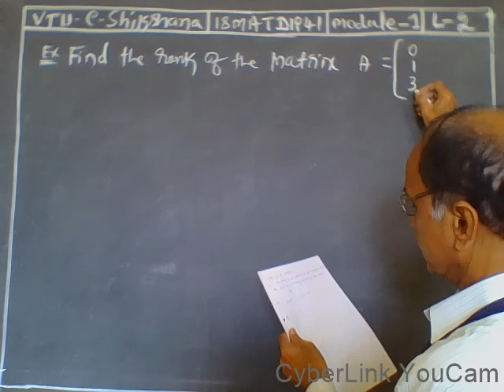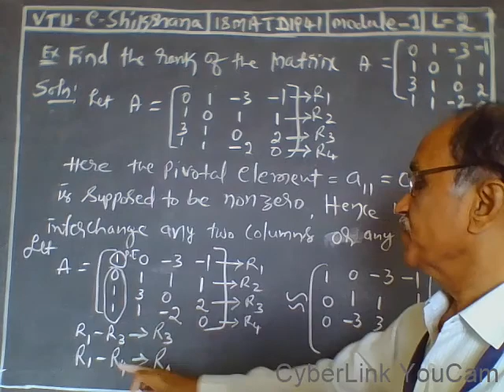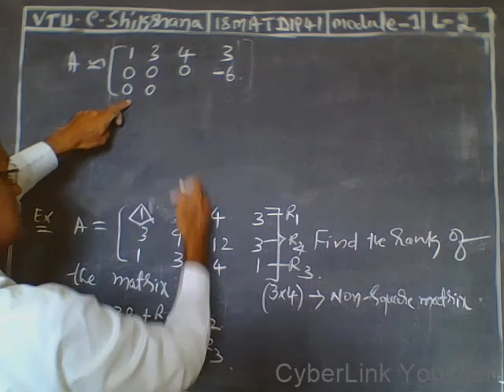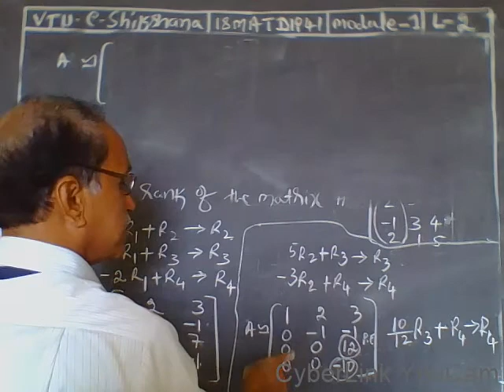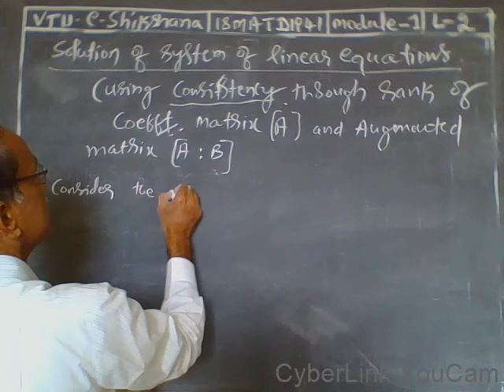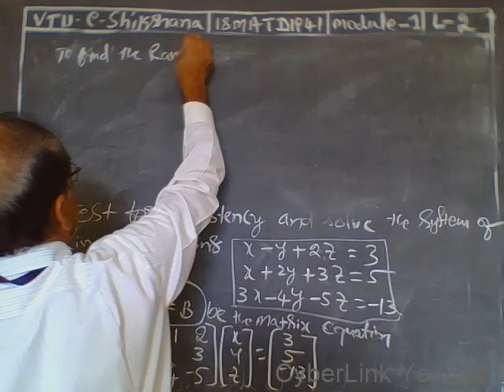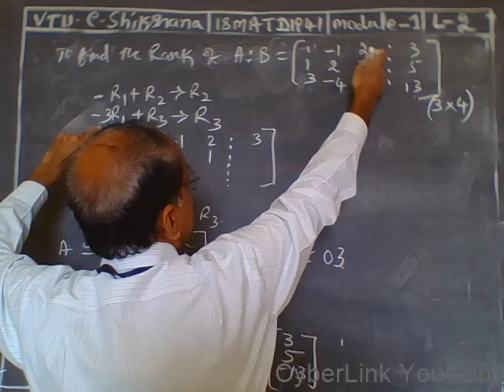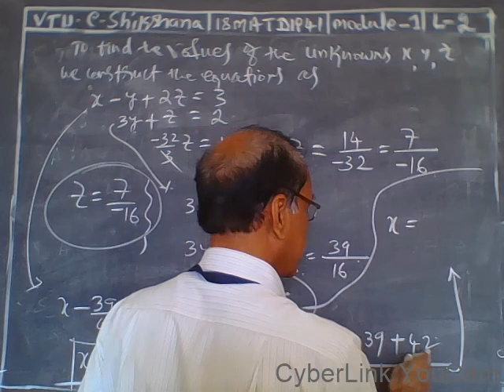Module 1 - Lecture 2